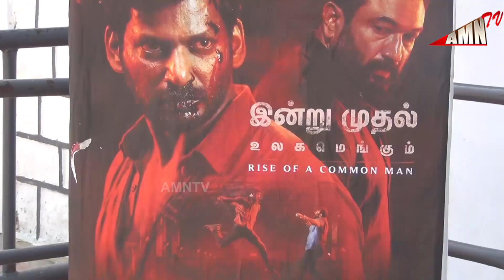Veeramae Vaagai Soodum Public Review | Vishal | Vishal Fans | Veeramae Vaagai Soodum public opinion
Cast

Vishal
Dimple hayathi
Yogibabu
Babu raj
Kumaravel
Raveena Ravi
Marimuthu
RNR Manohar
Kavitha Bharathi
Tulasi
Akhilan SPR
and others..

Crew

Producer - Vishal
Director - Thu.Pa.Saravanan
Dop - Kavin Raj
Art - S.S.Murthi
Editor - N.B.Srikanth
Audiography - Tapas Nayak
Additional Dialogues - Pon Parthiban
Lyrics - Vivek, Karunakaran
Action - Anl Arasu, Ravi Varma, Dinesh
Choreographer - Dinesh
Costume designer - Vasuki Bhaskar
Design - Kannadasan DKD
Pro - Johnson
VFX -  Larven, Dnote